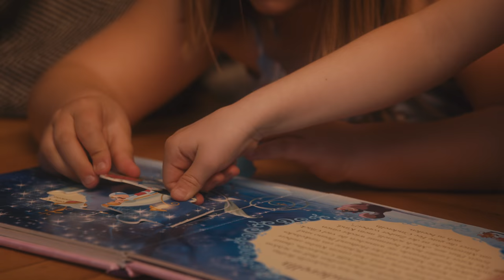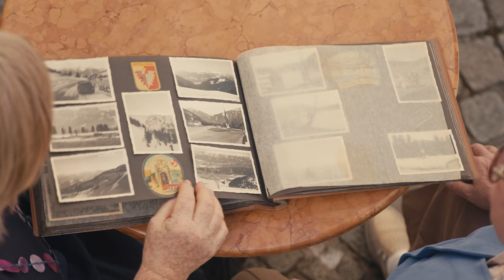Anna-Sophie - Appreciate You (Official Music Video)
Production Assistant: Timna Schönach, Mathias Perauer
Staring: Melis Senozan, David Hauer, Elisabeth Hammerer, Astrid Micheli, Marie Mayrhofer, Lena Mayrhofer

Lyrics ►

I’ve known you since we were eighteen, I know back then
We’ve been on and off
With you it’s been a daydream and of you I can never get enough
I’ve been lonely before you entered my view
When you hold me I just can’t stop telling you:

Yeah I keep daydreaming simpin’ bout you
It’s getting late and I want you in my room
Just imagine all the fun things we can do
Come on over to appreciate you

Appreciate you
A- A- A- A- Appreciate you
Come on over
Appreciate you

Found no one just quite like you and I will always
Put you above
I don’t know what would I do cause you’re the one who’s teaching me bout love

Appreciate you
Come on over
Appreciate you

Yeah I just wanted you to know
That since I met you

I keep daydreaming simpin’ bout you
It’s getting late but I still can count on you

Appreciate you
Come on over
Appreciate you

about  Anna-Sophie ►
Anna-Sophie is back with her latest single "Appreciate You" and based on her current and past success it's bound to be another triumph. Radio stations such as Austria's biggest Ö3, and Germany's Bayern 3 have fallen in love with her and have been awarding her with valuable airtime as well as a #1 ranking in Ö3's Austro Charts. But that's not all. With close to 300k monthly Spotify listeners and more than 10 million total streams on Spotify the streaming world definitely has fallen in love as well, which has also led to additions to massive editorial playlists.

a Global Rockstar Music Production (2022)